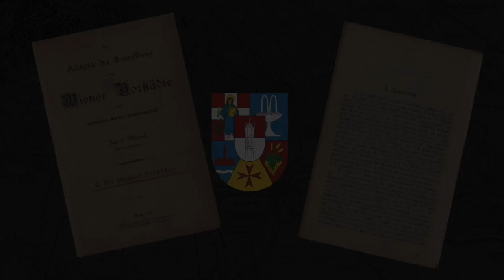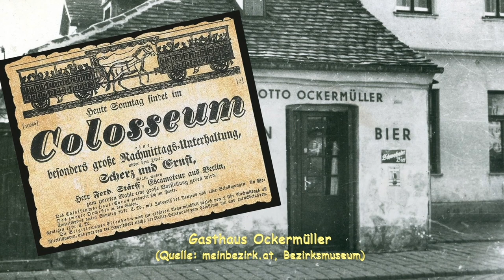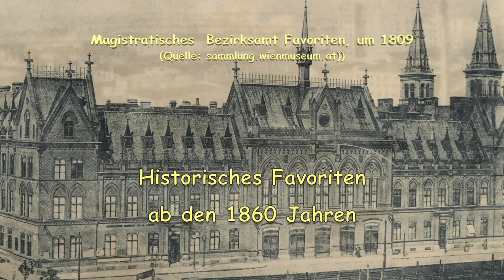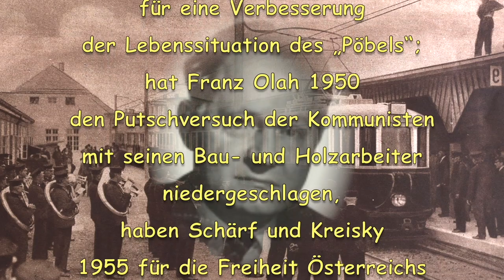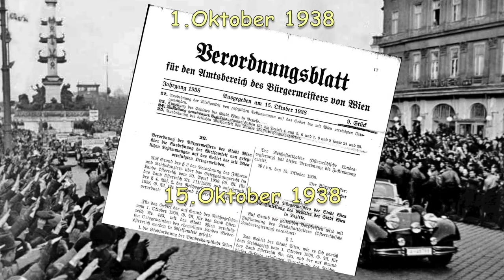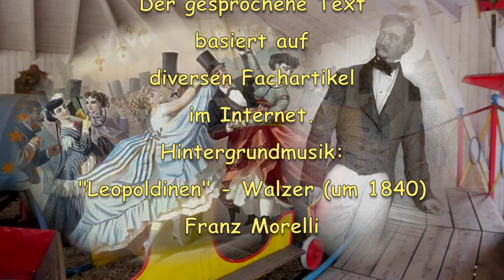Favoriten Historisches Wien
Das Copyright der diversen Bezirkswappen liegt beim Wiener Stadt- und Landesarchiv (WStLA)
Favoriten ist der 10. Wiener Gemeindebezirk, im Jargon der 10.Hieb. Der Name „Favoriten“ leitet sich von der neuen Favorita, einem einstigen Jagdschloss, ab. Das ehemalige Jagdschloss liegt an einer wichtigen Ausfallstraße nach Ungarn, dem ursprünglichen Wimpassinger Weg, dem späteren Kaiserweg. 1830 erscheint auf dem Wien-Plan von Vasquez der Name Favoriten Linien Straße  auf. Außerhalb des Linienwalls entsteht die Siedlung vor der Favoriten-Linie. Am 3. März 1873 stellte Johann Heinrich Steudel, ein Wirt, Grundstückspekulant und Politiker, im Gemeinderat den Antrag, die südlich des Linienwalls entstandene Siedlung samt Teilen von Inzersdorf, Ober- und Unteriaa zu einem selbständigen Bezirk zu erheben.1874 kommt es tatsächlich zur Statuierung des 10. Gemeindebezirks Favoriten. Das historische Favoriten entsteht ab den 1860er Jahren als Fabriks- und Arbeiterviertel. Teile des 10.Bezirks Favoriten sind heute neben der ehemaligen Siedlung vor der Favoriten-Linie Teile von Inzersdorf, Rothneusiedel, Ober- und Unterlaa